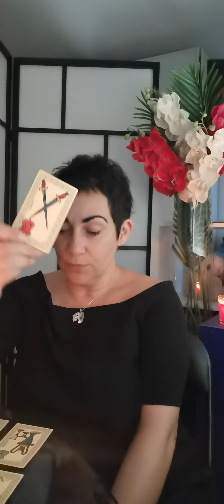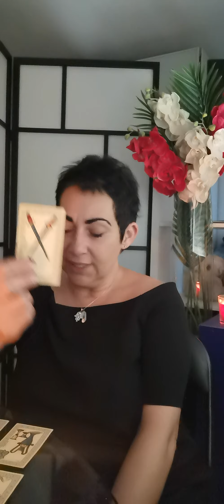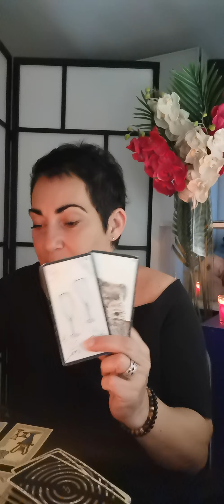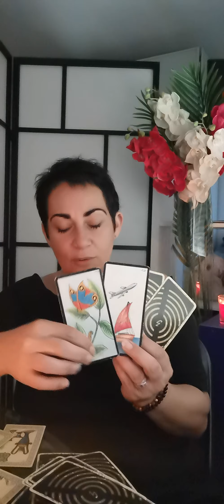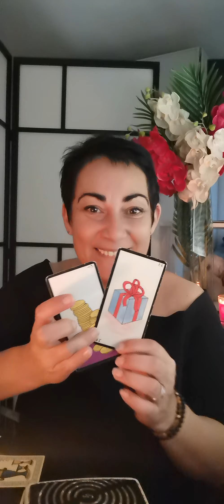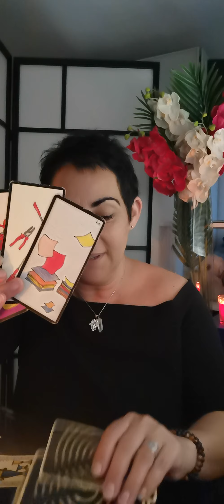Énergies du 27 Mai 2020 Tirage générale et ou sentimental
Astrologie énergies du 27 Mai 2020 Tirage générale et ou sentimental

energiedujour energiepositi coachingpersonnalisé# développement personnel#guidance#